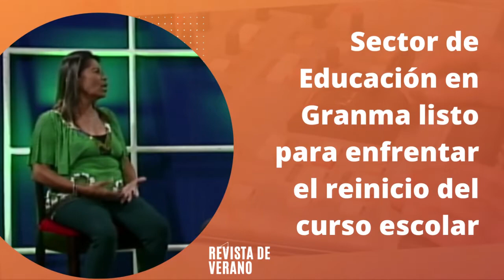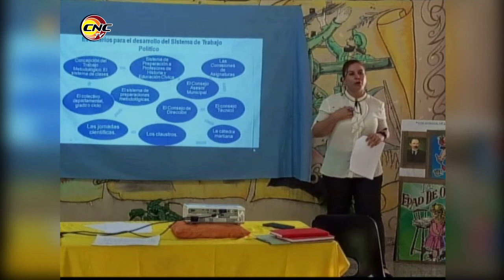Sector de Educación en Granma listo para enfrentar el reinicio del curso escolar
La Dirección Provincial de Educación en Granma prepara el reinicio del curso escolar teniendo en cuenta la situación electroenergética del país. El MsC Wilfredo Manuel Castro Villa, vicerrector Primero UDG ofrece detalles sobre el tema en la Revista de Verano.